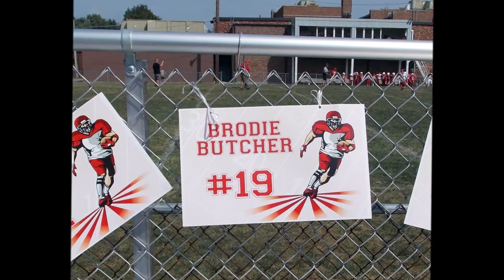Brodie Reese Butcher Birthday